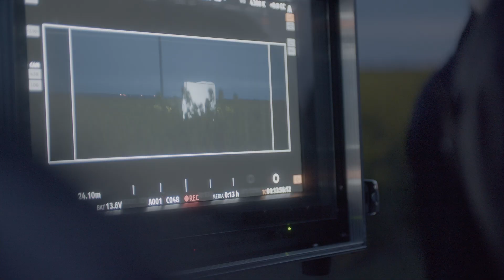Krzysztof Zalewski - Na apatię (Making of)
Kulisy powstawania klipu do singla "Na apatię". Ten wyjątkowy teledysk nie powstałby bez zaangażowania Polskiego Stowarzyszenia Energetyki Wiatrowej i Partnerów, którym bardzo dziękujemy za pomoc w realizacji zdjęć.

Teledysk do piosenki w reżyserii Adama Romanowskiego powstał w wyjątkowej scenerii farmy wiatrowej w pomorskim Szymankowie.

Making of: Piotr Szubryt
Produkcja: Anna Pietrzak / Friends with benefits

Zalewski:

„Na apatię” to piosenka, która szuka odpowiedzi na pytanie – jak zmierzyć się z zagrożeniami współczesnego świata. Jak poradzić sobie z wizją nadciągającej katastrofy. Jak nie zwariować w rzeczywistości, która codziennie straszy widmem apokalipsy. Autorem pięknego obrazka do utworu jest znakomity Adam Romanowski. Zdjęcia odbyły się w miejscu niezwykłym – na farmie wiatrowej. Może wiatraki, które przewijają się w teledysku są chociaż częściową odpowiedzią na pytania zawarte w piosence. Może poszukiwanie sposobów na powstrzymanie katastrofy klimatycznej, na odejście od paliw kopalnych, na redukcję emisji CO2 jest dobrym kierunkiem. Jest jednym z pomysłów na nadzieję, na odwrócenie zgubnego trendu i powstrzymanie katastrofy.

Adam Romanowski (reżyser):

Zależało mi na tym, żeby w niedosłowny sposób pokazać drogę człowieka do odnalezienia wewnętrznego balansu.  Krzysztof przemierza zniszczony świat, spotyka na swojej drodze wiele przeszkód, żeby w końcu osiągnąć spokój. Istotny był również kontekst natury i zniszczeń jakich dokonuje człowiek. Mam nadzieję, że teledysk zostawi w widzu jednak nadzieję i świadomość, że możemy realnie wpływać na nasze otoczenie.

Premiera “Na apatię” odbyła się w Światowy Dzień Wiatru i jest to związane z obecną sytuacją ekologiczną na świecie – troską o środowisko naturalne oraz przeciwdziałanie globalnemu ociepleniu. Nasza ziemia z dnia na dzień potrzebuje coraz więcej czystej i taniej energii, a ta jest na wyciągnięcie ręki właśnie na farmach wiatrowych. Jak dodaje Janusz Gajowiecki – prezes Polskiego Stowarzyszenia Energetyki Wiatrowej: Energia wiatrowa to czysta ekologia i do tego najtańsza dostępna technologia wytwarzania energii. Przy sprzyjających warunkach prawnych w perspektywie 30 lat moglibyśmy w Polce mieć ponad 70% energii wyprodukowanej z wiatraków. Dlatego chcemy szerzyć wiedzę o energii z wiatru i korzyściach jakie  z niej płyną i cieszymy się, że coraz więcej osób angażuje się w działania wspierające i edukujące. Im większa będzie wiedza o wiatrakach i poparcie dla nich, tym szybciej będziemy mogli zapobiegać zmianom klimatycznym.